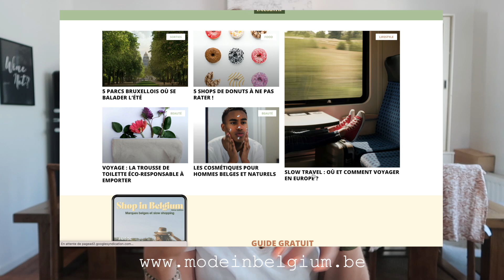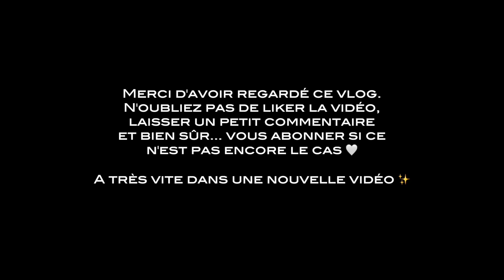JE SORS DE MA ZONE DE CONFORT ⎮ vlog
Helloo! Un petit vlog de deux jours dans lequel je vous parle un peu plus de ma vie professionnelle et de mon équilibre (ou pas) avec ma vie perso. 🙈

Enjoyyyy ! ❤️

Caméras : Canon G7X mark II & iPhone 14
Montage : Final Cut Pro
Musiques : Epidemic Sounds

Nombre d'abonnés à ce jour : 2221 🥰